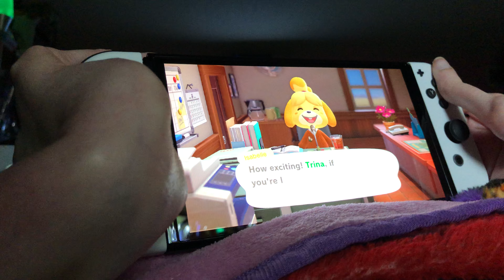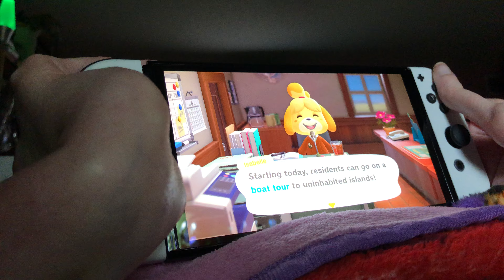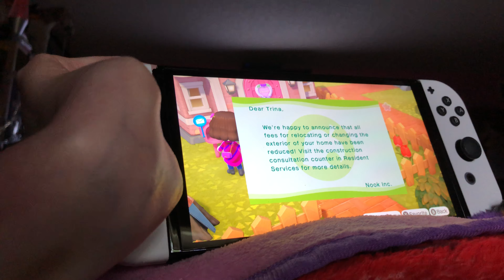WMP: Animal Crossing New Horizons Journal Entry 527 Version 2.0 (Nintendo Switch)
Version 2.0 is here. They added The Roost which is kinda like a coffee shop or cafe, Kroon’ to take you on boat tours, ordinances, gyroids, and tons more. Also Happy Home Paradise DLC Expansion comes out tomorrow. So I will get it and try it out. Also this is the last major update for this game.